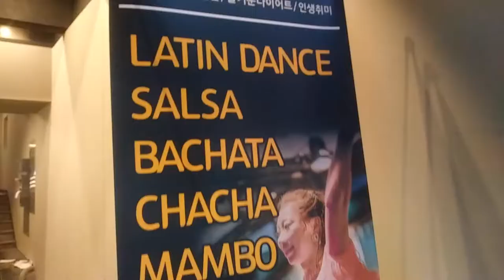Travel with Me: Salsa Class | Downtown Daegu, South Korea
Salsa dancing exist in Korea! Follow along as I head to my salsa class.